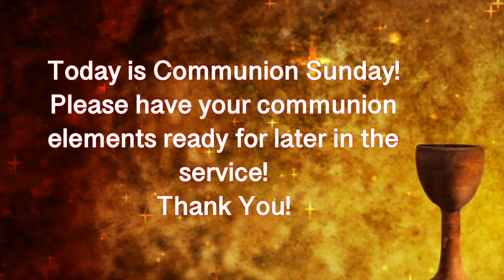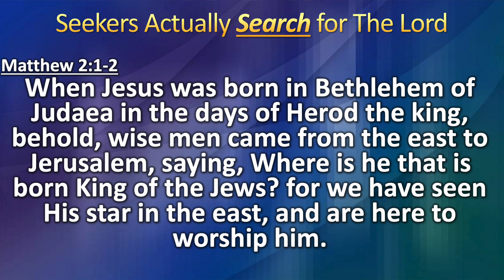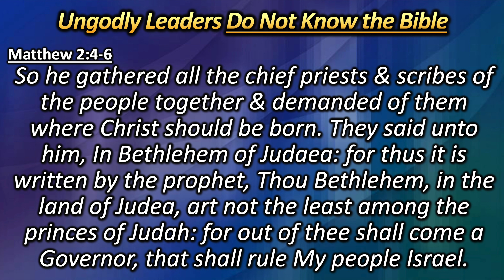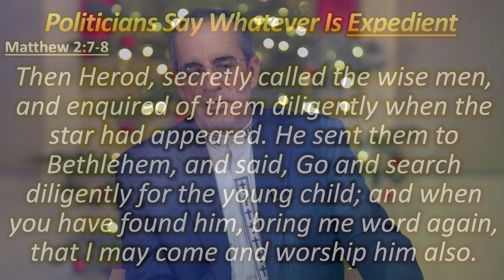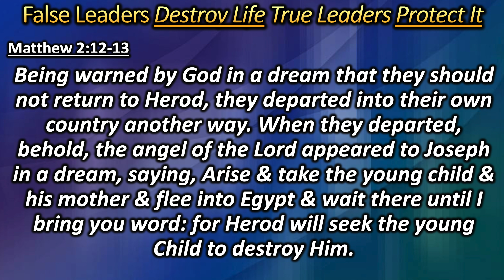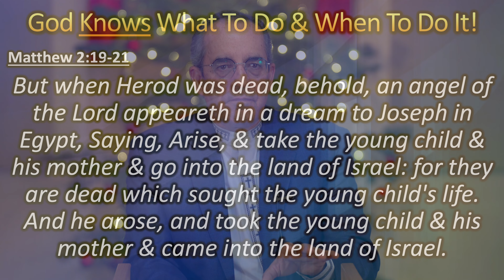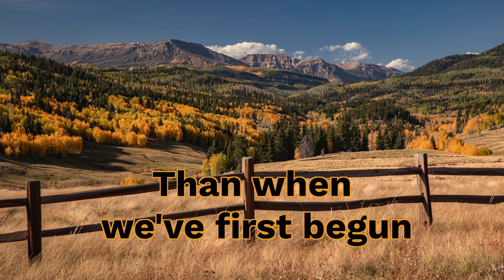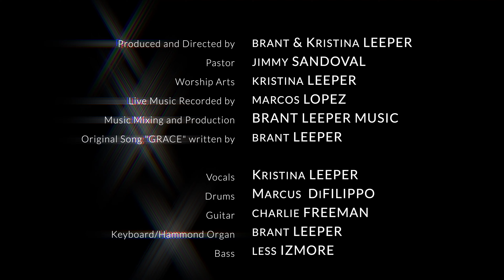Grace Community Church, Santa Fe, NM Jan 1st, 2023 Episode 153 “See And Ye Shall Find”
Happy New Year!! Welcome to Grace Community Church, Santa Fe, NM virtual church service Episode 153 ”Seek And Ye Shall Find” January 1st, 2023. With pastor Jimmy Sandoval and Worship Leader Kristina Leeper.

To support grace Community Church, please visit our

We hope these videos are an asset to you in your walk with Christ. If so, please help us to keep producing these videos by donating to Grace Community Church and specify that the gift is for more video productions.